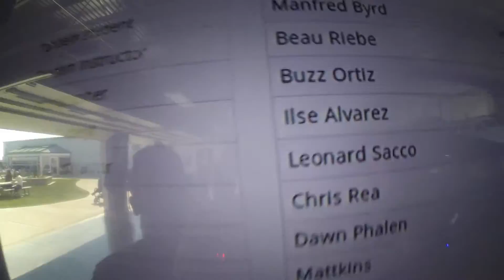1440 Lise Alvarez Skydive at Chicagoland Skydiving Center 20151007 Len Chris